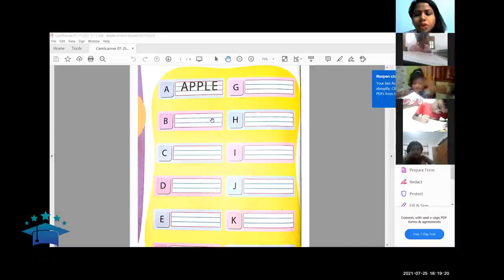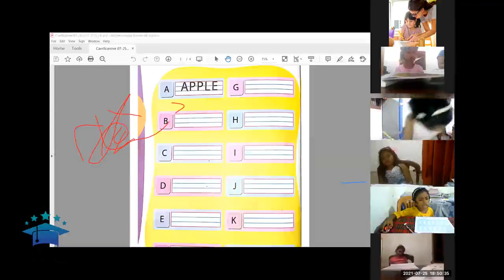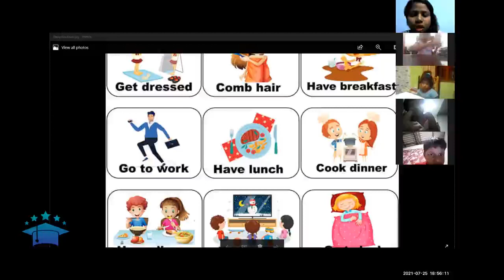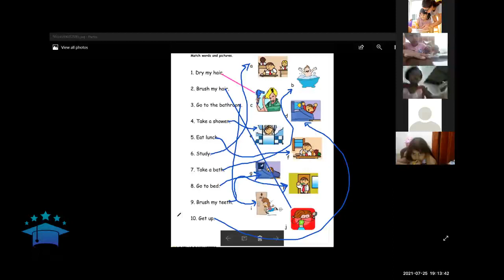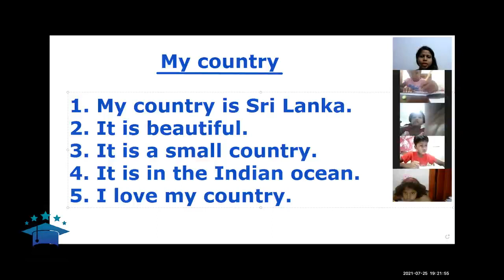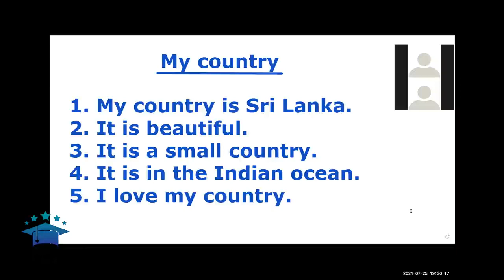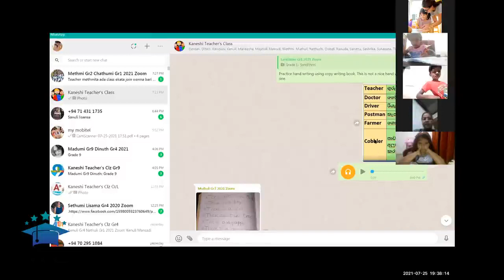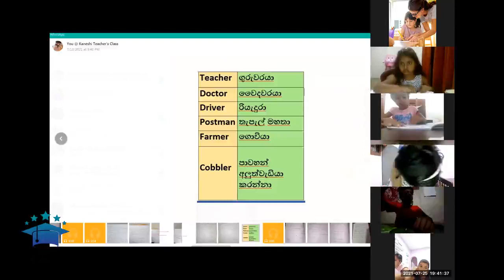Grade 1&2 (2021) 25.07.2021 Lesson Recording